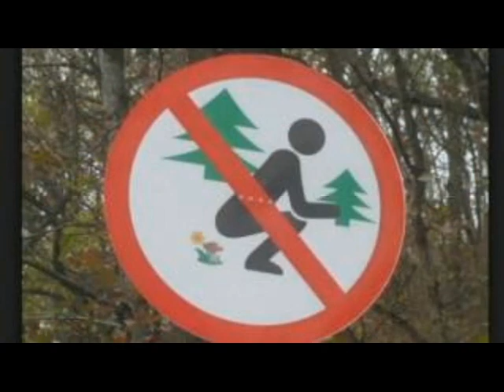Funny images 3